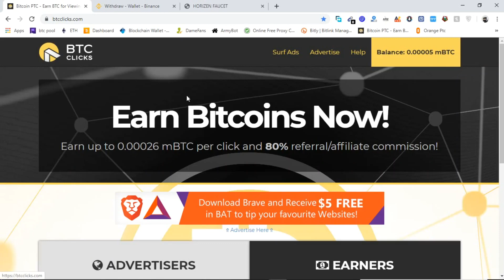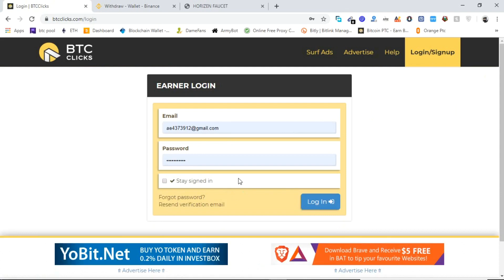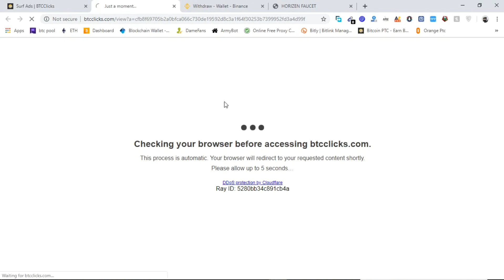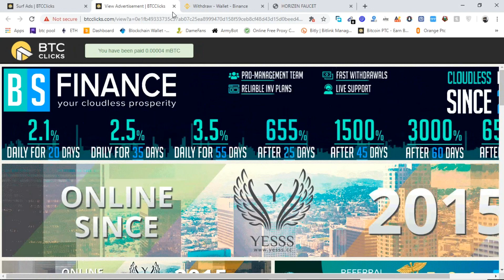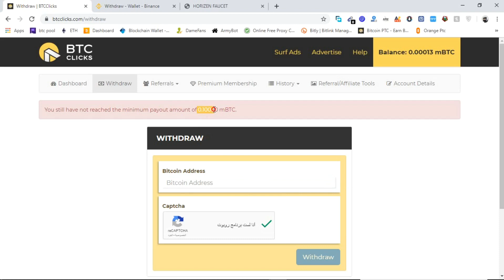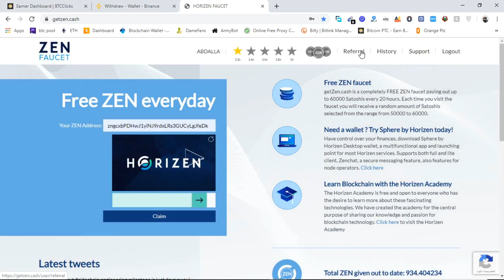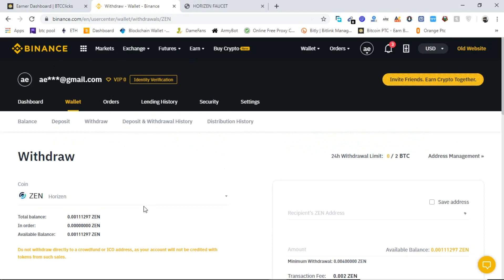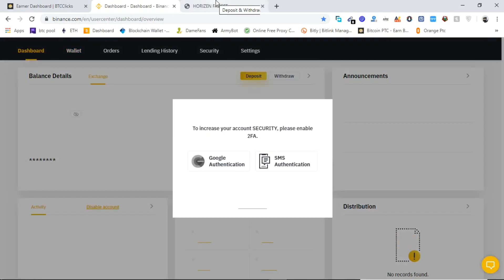ربح البيتكوين من مشاهدة الاعلانات و هديه لكل مشاهديني موقع هدايا العملات الرقميه مجانا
السلام عليكم ورحمة الله و بركاتو افتتاحا للقناه هذا اول درس للقناه انتظرونا قريبا بفيديوهات و دروس قيمه جدا للربح من الانتر نت شرف لي و كرم منك ضغتك على زر لايك و اشتراكك في القناه ليصلك اول درس لنا ولدعمنا ايضا و تشجيعا لنا وشكرا مشاهدينا الكرام